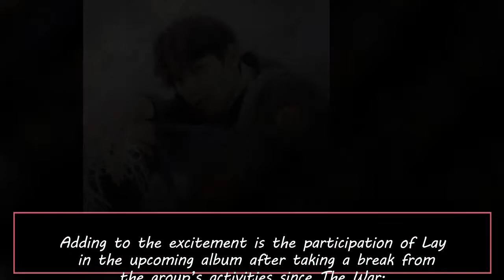EXO’s Chanyeol Charms In His Individual Teasers For “Don’t Mess Up My Tempo”